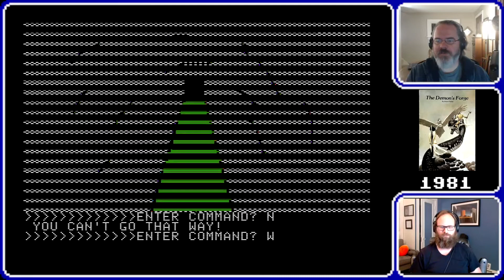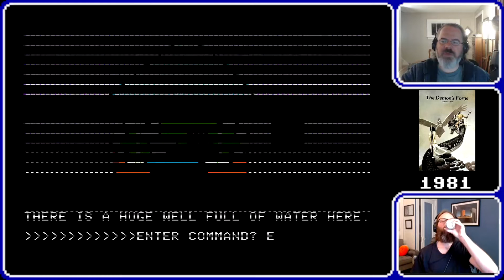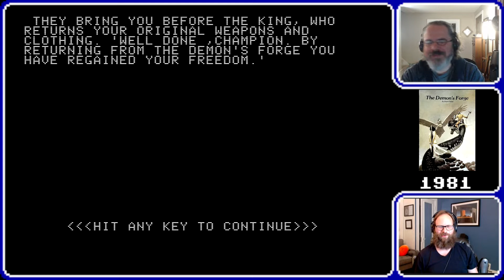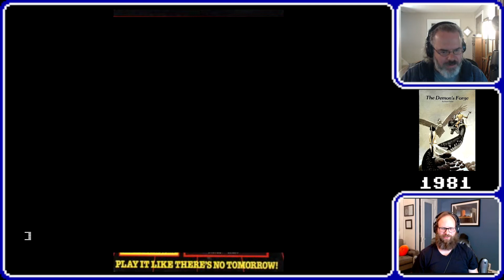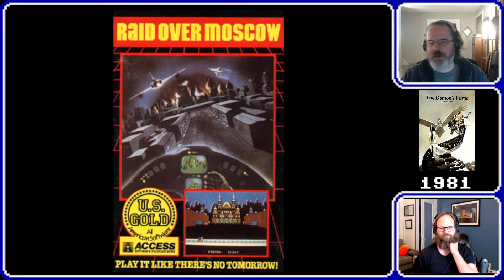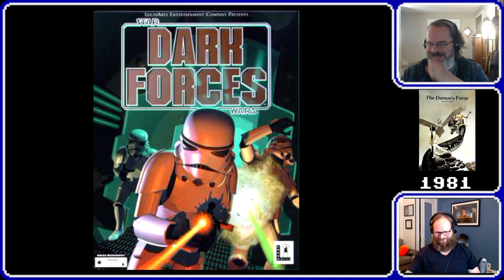Let's Talk About Demon's Forge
This time we talk about an adventure with 1981's game Demon's Forge.

The next long game is Dark Forces.

Our next short game is Raid Over Moscow.